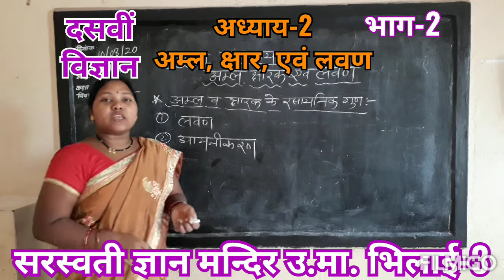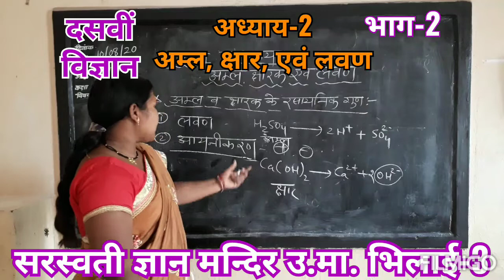कक्षा-10वी , विषय-विज्ञान, अध्याय-2,अम्ल क्षार एवं लवण ( भाग-2) श्रीमती स्वर्णलता मैम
सरस्वती ज्ञान मन्दिर उ.मा. विद्यालय भिलाई 3